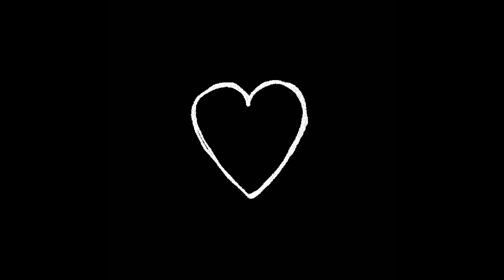DREAMER. The Thoughtful - Heart Break (prod. By MST) II Official Audio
𝕝𝕒𝕥𝕖𝕝𝕪 𝕀 𝕙𝕒𝕧𝕖𝕟'𝕥 𝕓𝕖𝕖𝕟 𝕤𝕞𝕚𝕝𝕚𝕟𝕘...

Lyrics:

[Pre-Hook]
You’re done
Did your damage
I need a bandage
My heart is hurting
Demons start the lurking

[Hook]
Sad boy – really feel like I’m Lyran
Fifth time I been trying
Fifth time I been dying (dying)
Put too much trust in you
Now I got trust issues
Put too much love in you

[Verse 1]
Dating apps don’t want a happy guy
Stay in your corner and just stay shy
My pain is growing like hair in a lockdown
Things got messy, now I'm blocked wow

Fuck an 808 I got heartbreak every single time
Hear the feelings in every single rhyme
The pain reflects on my iris
As usual looking so lifeless

[2x Pre-Hook]
You’re done
Did your damage

[Verse 2]
I know one thing that’s for sure
Baby you got such an allure
And you're perfect in my eyes for sure
Ion give a fuck bout your measurements
My heart can’t find love like issa treasure damn
Lost in the world without a map
I made mistakes, I admit it, no cap

Spamming your WhatsApp with texts
You thought all I want is sex
I can't even call you my ex
Told you you’re the one for me
Told me you ain’t wanting me

[Outro]
You’re impressed by numbers
I’m depressed due to my numbness
I stand alone in this acid rain
Don’t act like you know this pain (know this pain/notice pain)